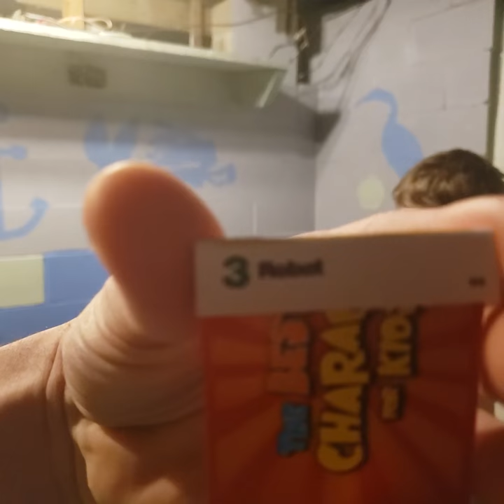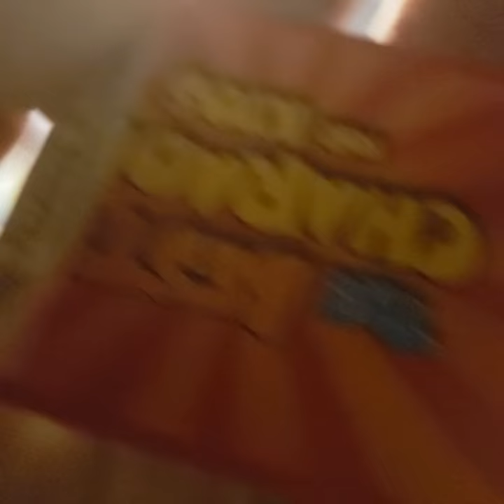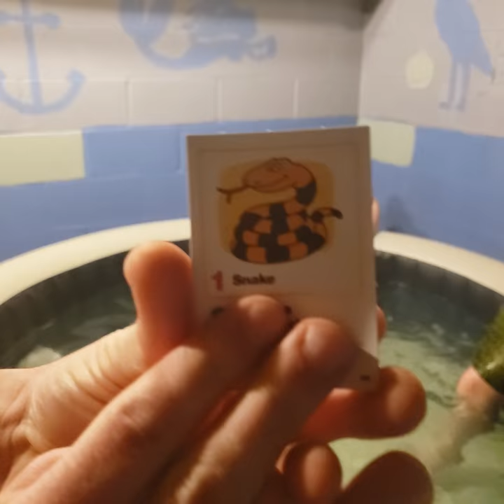HOT TUB CHARADES